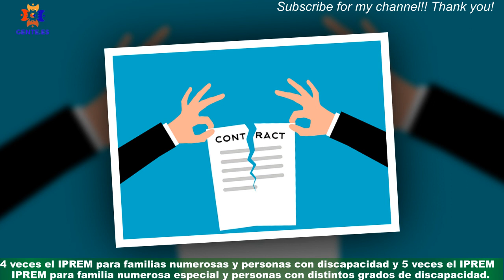Nuevo aviso del Gobierno: Si eres inquilino pagas alquiler, esta información te interesa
En un contexto generalizado de precio de los alquileres de vivienda al alza, el Gobierno ha previsto una serie de medidas tendentes a conseguir que ese gasto mensual se haga menos difícil. En concreto, se establece un máximo de un 2% de subida en las revisiones de contratos de arrendamientos hasta final de año y se obliga a prorrogar aquellos contratos que expiren antes del 30 de junio,por otros seis meses y siempre que el inquilino así lo quiera, con la excepción de que el propietario precise del inmueble como alojamiento propio, de sus familiares o de su cónyuge.